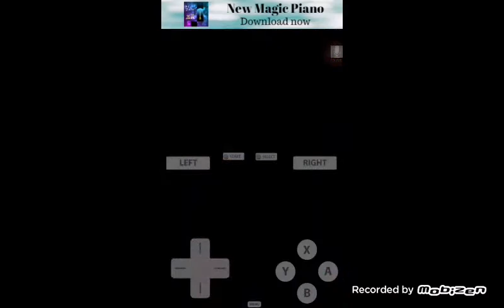Bowser devient géant | Mario et luigi voyage au centre de bowser #15